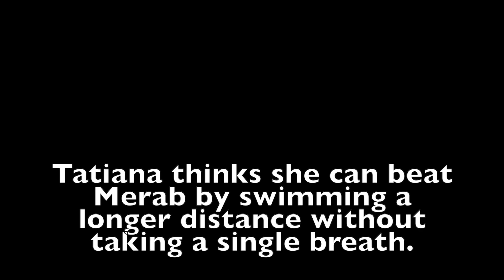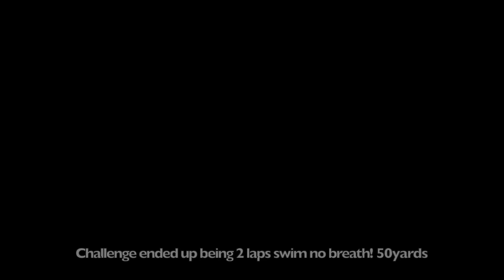Swimming With Tatiana Suarez Challenging Merab! Talks Zhang Weili, Islam Makhachev vs Dustin Poirier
At the local swim pool, Tatiana Suarez swam with Helen Yee. She also spoke to Helen about Merab Dvalishvili, swimming, plants, homemade coffee bar, cooking, UFC 300, Zhang Weili vs Yan Xiaonan, if a title shot is next for her, how she sees a fight against Zhang Weili playing out, Zhang Weili vs Yan Xiaonan, recovery from surgery, when she hopes to return, finding MMA, Conor McGregor return, Islam Makhachev vs Dustin Poirier, Max Holloway vs Justin Gaethje, Kayla Harrison UFC debut, her nutrition, double champ goals, and more.
Time stamps below:
12:34 - Zhang Weili vs Yan Xiaonan
16:12 - Recovery from surgery
19:15 - When Tatiana Hopes to Return
23:32 - Finding MMA
28:05 - Conor McGregor return
34:15 - Islam Makhachev vs Dustin Poirier
36:22 - Max Holloway vs Justin Gaethje
37:45 - Kayla Harrison UFC debut
41:50 - Her Nutrition
47:00 - Double Champ Goals
Outro Beats/Instrumental Music By: Akeem Muzik Beatz